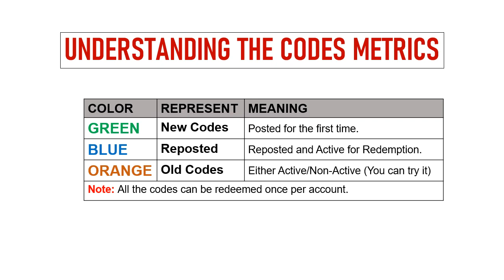🔥 Zombies Boom Codes | Zombies Boom Redeem Codes | Zombies Boom Promo Codes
In this video I will share new redeem codes for Zombies Boom.

Redeem Process:
Step 1: In game, tap on the Profile icon on the game screen.
Step 2: In new window, tap on the Redemption Code option.
Step 3: Enter the codes provided in the text area.
Step 4: Tap on the Exchange button and that's all.